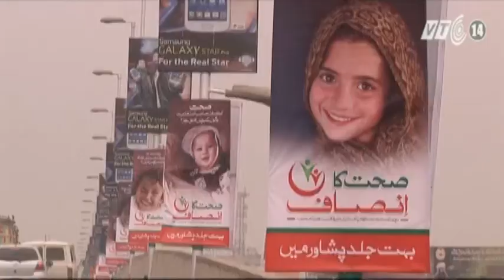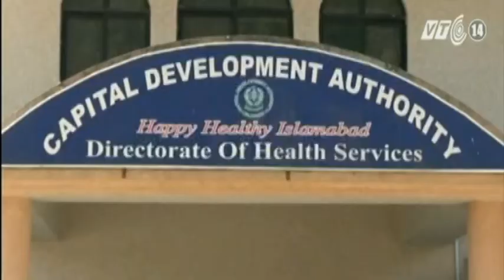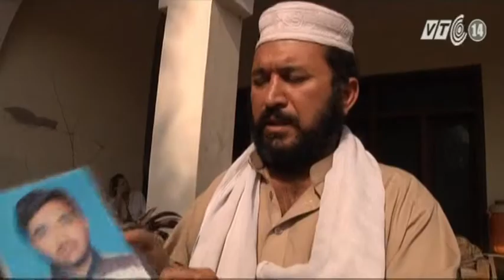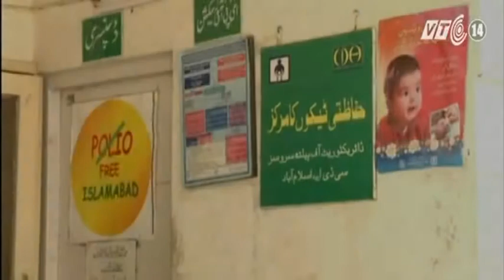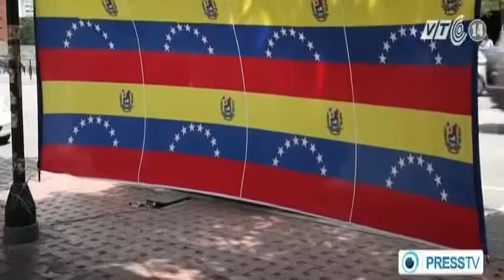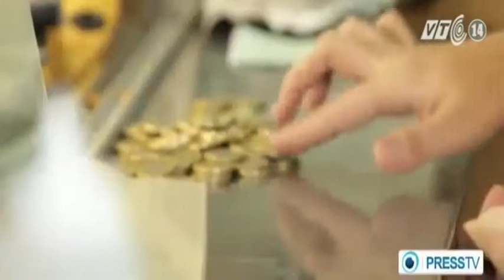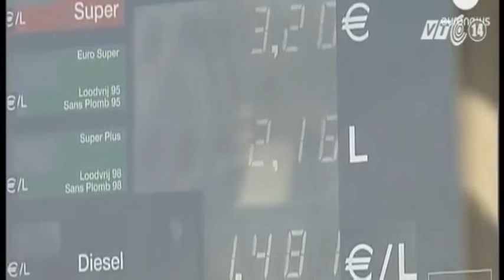VTC14_Chuyện Đông chuyện Tây ngày 18.02.2014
Những khó khăn trong cuộc chiến đẩy lùi bệnh bại liệt tại Pakistan
Thành phố Peshawar của Pakistan là ổ dịch bại liệt lớn nhất của thế giới. Thực trạng này có thể sẽ khiến Pakistan phải đối mặt với những hạn chế về du lịch quốc tế và chính sách thị thực. Dư luận cũng đồng thời đặt ra câu hỏi trong bối cảnh thế giới nhìn chung đã có thể đẩy lùi bệnh bại liệt, tại sao căn bệnh này vẫn có thể hoành hành ở Pakistan?